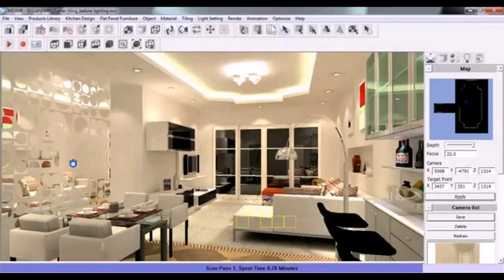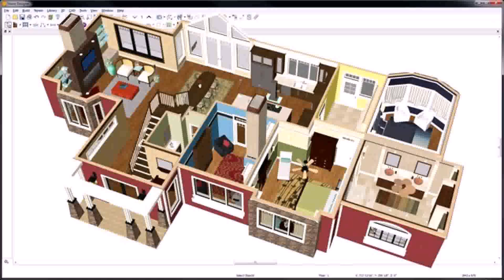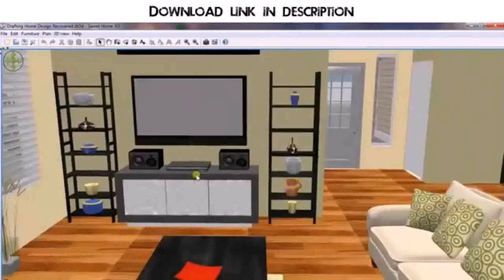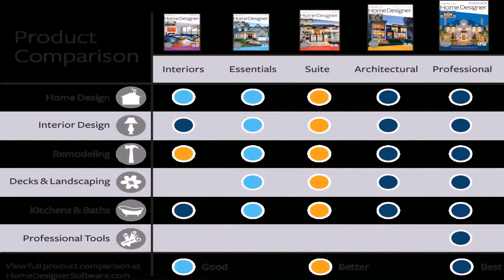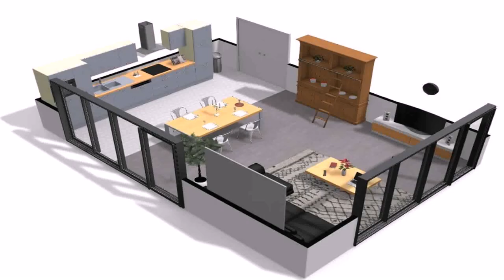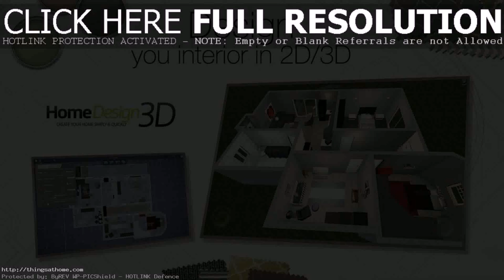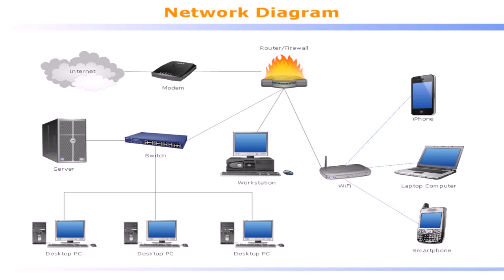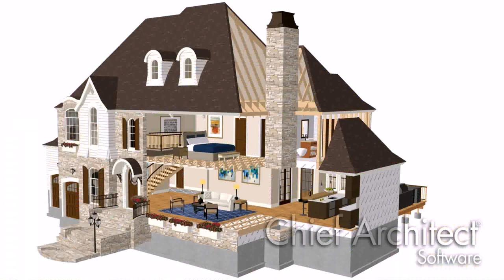Home Interior Design Pc Software (see description) (see description)